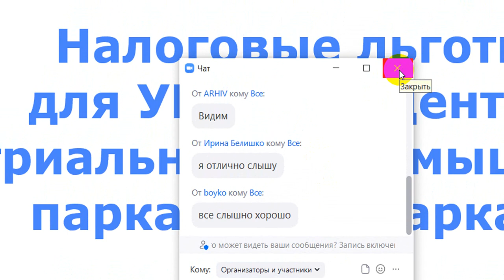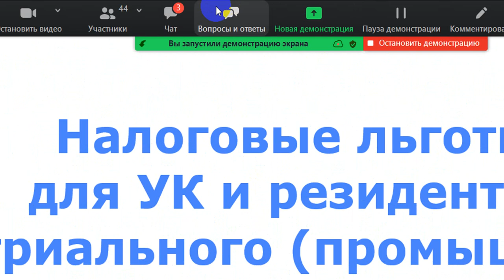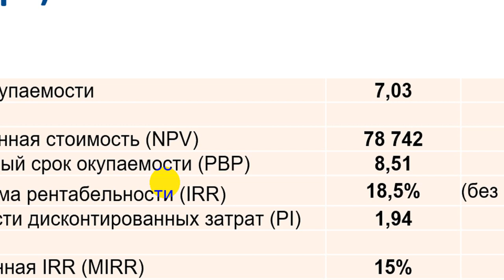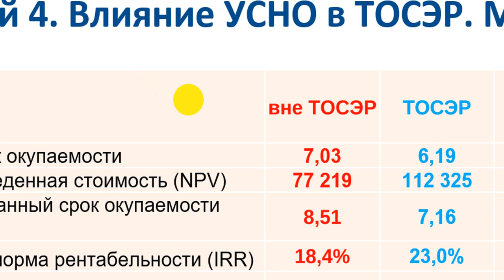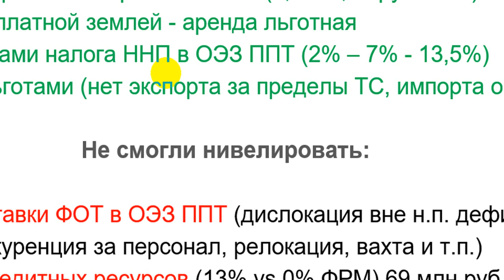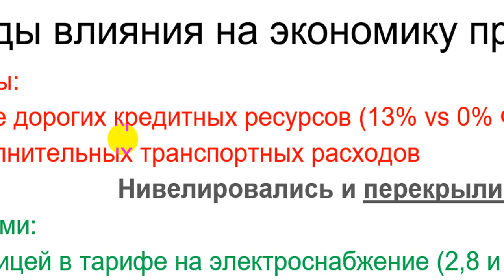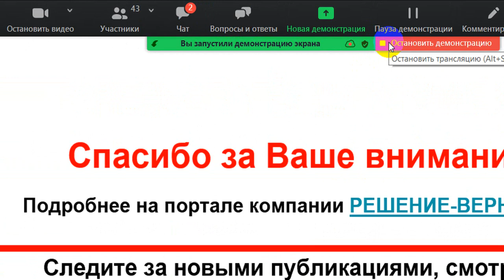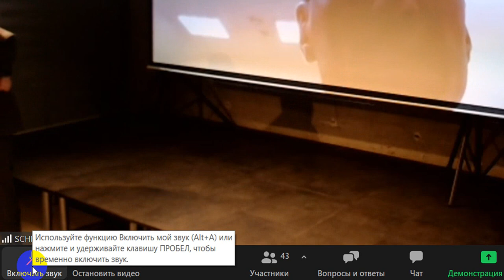Так ли существенно влияют налоговые льготы на экономику производства? Влияние тарифов, зарплат 2021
Рассказали, что больше повлияло на экономику конкретного инвестиционного проекта:
- налоговые льготы
- стоимость труда (ставки ФОТ)
- стоимость земли
- тарифы электроэнергии
- льготные финансы
- другое